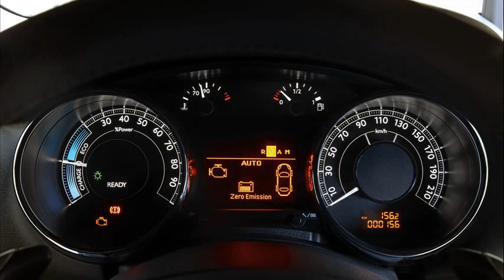peugeot 3008 hybrid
peugeot 3008 hybride
peugeot 3008 hybrid 4 used
peugeot 3008 hybrid 4
peugeot 3008 hybrid4 review
peugeot 3008 hybrid4 2014